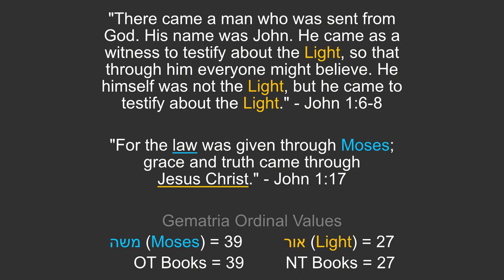Gematria of Moses and Light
The LORD had a plan from the beginning.